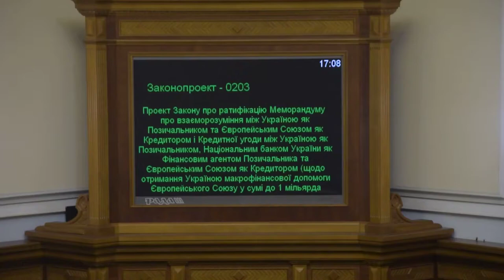Нардеп 'Відродження' кнопкодавить за макрофінансову допомогу ЄС Україні до 1 млрд євро 08.11.18